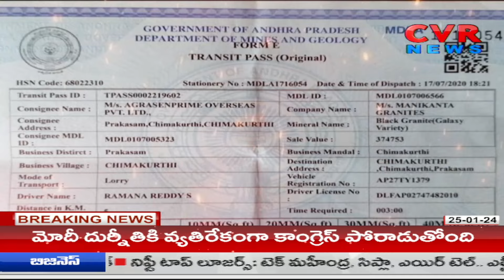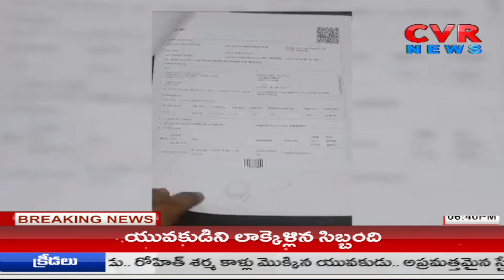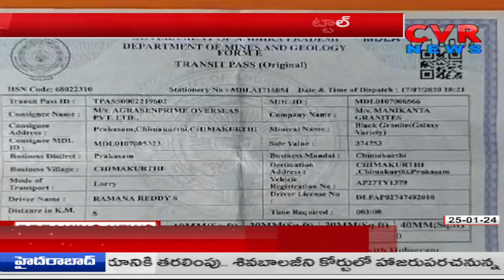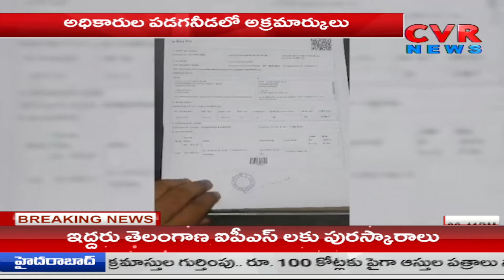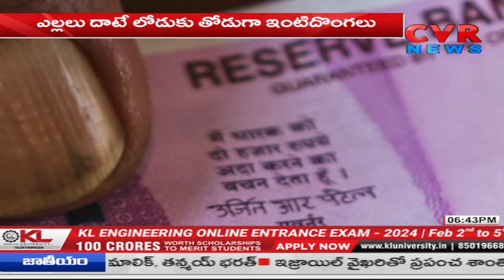చీమకుర్తిలో గ్రానైట్ మాఫియా క్విడ్ ప్రో కో...| Granite Mafia In Prakasham district | CVR News